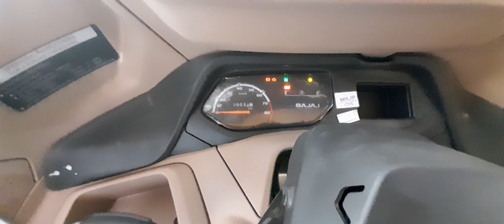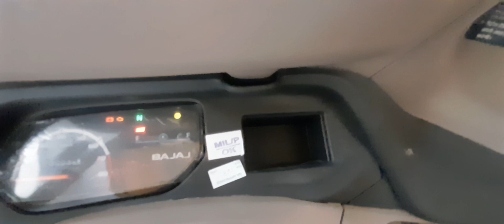Bajaj Re Compact 4s 2023 || Bs 7 Lpg Auto Review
bajaj auto rickshaw mileage,
bajaj compact 4s mileage,
bajaj compact 4s on road price,
bajaj compact 4s review,
bajaj compact 4s price,
bajaj compact 4s cng price,
bajaj compact 4s auto rickshaw,
bajaj auto rickshaw,
bajaj re compact bs6 2023 auto rickshaw mileage,
bajaj re compact hindi review,
bajaj re compact,
bajaj re compact auto rickshaw on road price,
bajaj compact 4s test drive,
bajaj re compact cng auto rickshaw price,
bajaj auto,
bajaj petrol auto mileage
bajaj re lpg modal
bajaj re lpg fuel tank
bajaj re seating capacity
bajaj re lpg auto rickshaw
bajaj auto Review 🛺
bajaj auto rickshaw 🛺 Review
auto rickshaw Review
auto rickshaw company in india
best auto Rickshaw 🛺